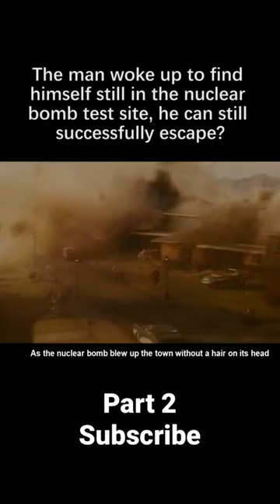The man woke up to find himself still in the nuclear bomb test site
Indiana Jones, a renowned archaeologist and explorer, teams up with a young man, Mutt Williams, in order to unearth the mystery behind the legendary crystal skulls.
Release date: May 20, 2008 (USA)
Director: Steven Spielberg
Story by: George Lucas, Philip Kaufman, Jeff Nathanson
Screenplay: George Lucas, Philip Kaufman, David Koepp
Distributed by: Paramount Pictures, Paramount Home Entertainment
Based on: Characters; by: George Lucas; Philip Kaufman